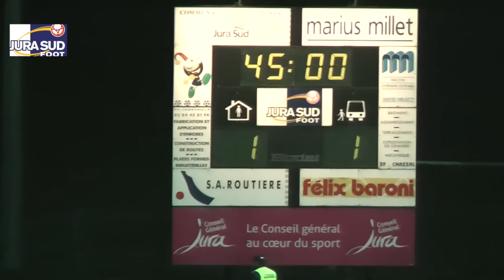JSF contre Drancy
Le résumé  et les buts du match de la 13 ème journée de CFA le 12 décembre 2015 à Moirans en Montagne.